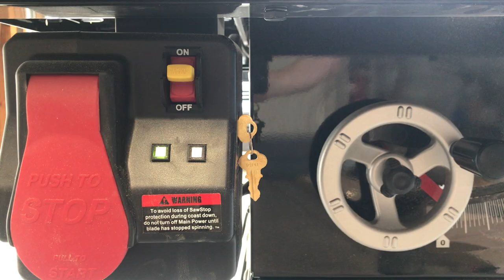My Ultimate French Cleat Wall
Desk Design:

Paper Towel Holder Design:

Clamp Rack Holder Design:

This wall was so satisfying to build. What a difference it makes in my shop and my work flow! I find myself sneaking out to the garage at night just to look at it...I think my wife's suspicious.

My only regret is that I didn't build this earlier. Fortunately, while the wall may be complete, there are plenty of french cleat holders left to make!